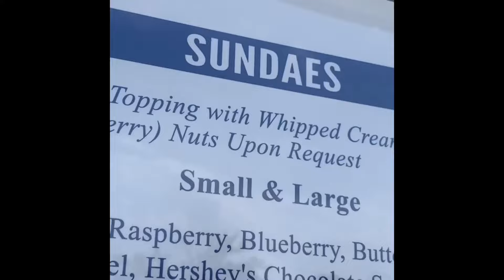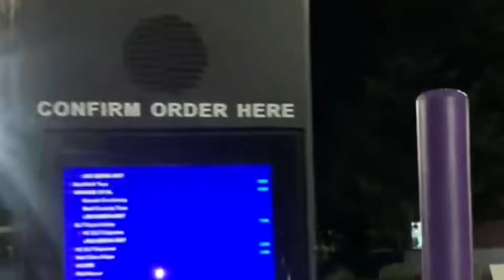They Love Drifting!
you’re not that guy pal trust me, you’re not that guy.

Hope You Guys Enjoy! Love you all!